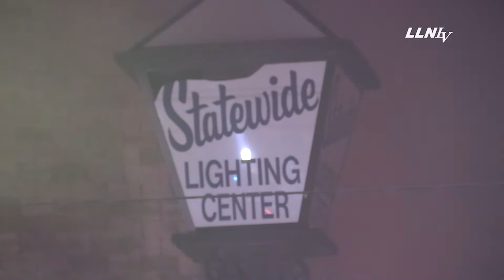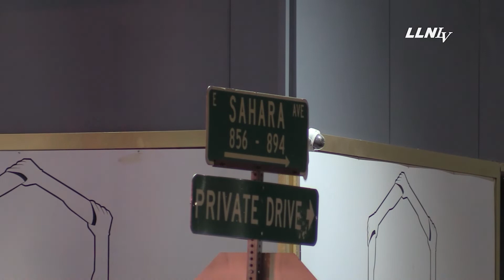Commercial Building Catches on Fire, AGAIN. Part 2 || Las Vegas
3/8/2022
Videographer: Jason
TIME: 0200
LOCATION: 800 E. Sahara Avenue, Las Vegas, NV
HANDLING AGENCIES: Clark County Fire Department, Las Vegas Fire and Rescue

STORY DETAILS:
Firefighters battled a commercial fire around Sahara Avenue early Tuesday Morning.

The Las Vegas Fire Department with the Clark County Fire department responded to a the fire just before 2am at 800 E. Sahara to a lighting warehouse store in Mar. 8

The fire forced road closes on both sides and it is reported that this was the second time they have had to fight a fire in this building.

The cause of the fire is unknown at this time and no injuries are reported.

Equipment Used:
Canon G40 Camera
GoPro 9